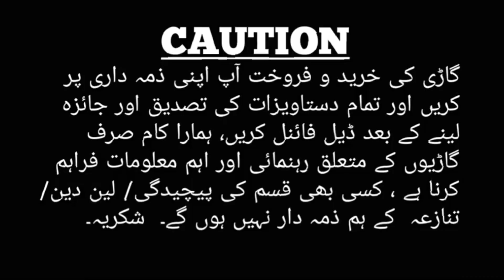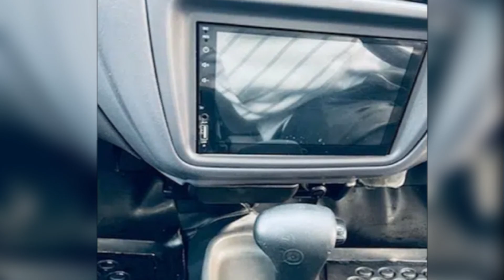Automatic Coure | Coure Car Automatic | Cuore Automatic | Daihatsu Cuore Reviews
Daihatsu Cuore Automatic Karachi
Daihatsu Cuore Automatic Price in Pakistan
Daihatsu Cuore Cx Automatic Specifications
Cuore Automatic Car Price in Pakistan

In this video we will provide you complete information & guidance about this Car

Info details...

                  Daihatsu Cuore model & color, Daihatsu Cuore led & camera, Daihatsu Cuore Ac, Daihatsu Cuore annual token tax details, Daihatsu Cuore cng kit, Daihatsu Cuore paint, Daihatsu Cuore sets & floor mats, Daihatsu Cuore transmission automatic or manual, Daihatsu Cuore steering, Daihatsu Cuore running kilometers, Daihatsu Cuore fuel average & mileage, Daihatsu Cuore engine details including battery, cc, oil filter, air filter etc, Daihatsu Cuore model & year, Daihatsu Cuore price, Daihatsu Cuore registration no. With city, Daihatsu Cuore tyres information including rims, Daihatsu Cuore usage, Daihatsu Cuore sounds & speaker, Daihatsu Cuore windows including sunroof.

" THE CAR IS SOLD OUT "

             Select your favorite new & old Daihatsu Cuore cars & models in low price in all of pakistan just search my YouTube channel  " DAIHATSU CUORE REVIEWS "